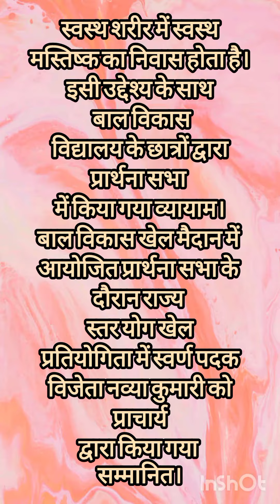खेल प्रतियोगिता में स्वर्ण पदक विजेता नव्या कुमारी को प्राचार्य द्वारा किया गया सम्मानित#sasaram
स्वस्थ शरीर में स्वस्थ मस्तिष्क का निवास होता है। इसी उद्देश्य के साथ बाल विकास विद्यालय के छात्रों द्वारा प्रार्थना सभा में किया गया व्यायाम।